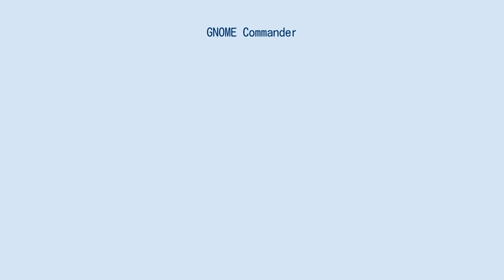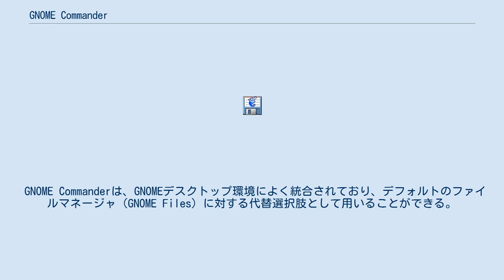GNOME Commander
GNOME Commanderは、2つのパネルを持ったファイルマネージャで、GNOMEのために開発されている。
GTKツールキットとGnomeVFS、GVfsなどの技術を用いている。
 GNOME Commanderは、Norton Commanderにおけるsplit-viewインタフェースに基づいた2つのパネルを用いるファイルマネージャのひとつである。
これは、ファイルの移動やコピーの際に同時にソースと目的のディレクトリを表示することを可能とする。
これはまた、便利にふたつのディレクトリを比較することを可能にする。
これによって、デスクトップに存在するウィンドウの数を減らすことが可能である。
GNOME Commanderでは、2つのパネルは垂直方向にも水平方向にも配置することができる。
 GNOME Commanderは、GNOMEデスクトップ環境によく統合されており、デフォルトのファイルマネージャ（GNOME Files）に対する代替選択肢として用いることができる。
 GNOME Commanderは、GNOME VFSをサポートしており、これは前述のように、FTP、SMB、WebDAV、SSHなどのネットワークインターフェースをサポートしている。
統合されたコマンドラインを用いると、直接コマンドを端末エミュレータに入力することができる。
 また、統合されたアーカイブマネージャプラグインは、Zipをはじめとした多数のデータ圧縮形式に対応している。
加えて、Exif、ID3やPDFなど多数のメタデータシステムに対応しており、これを用いてファイルのリネームなどを行うこともできる。
 GNOME Commanderは、Linuxプラットフォーム向けに開発されており、複数のLinuxディストリビューション向けのパッケージが利用可能である。